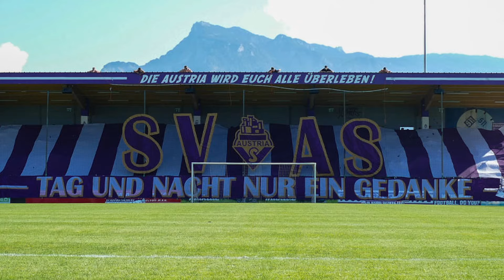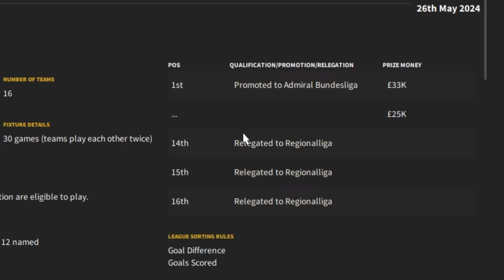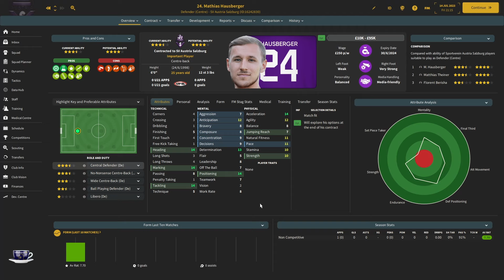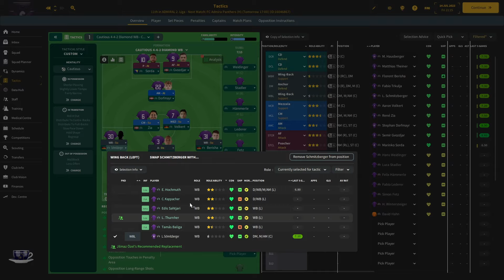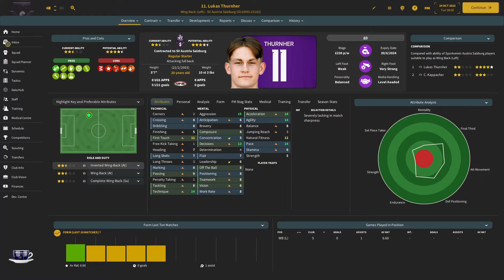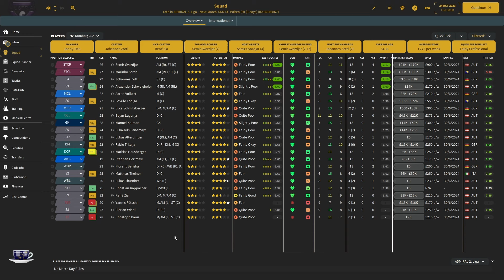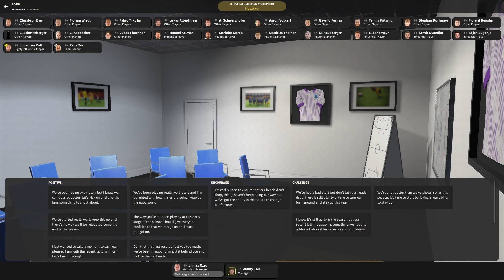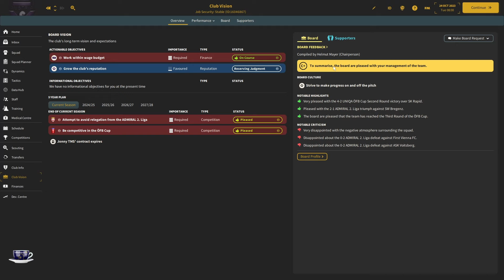NEW SAVE! Rebuilding A Great Club: Episode 1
JDFM launches a brand new FM24 series on the channel documenting his new save! Rebuilding a great club in one of Europe's most challenging leagues, each week Jonny will focus on explaining a different aspect of a Football Manager career and in Episode 1 he's looking at creating a tactic and improving team dynamics.

About The Managers Seat:
The Managers Seat is the home of quality FM24 content. We aim to bring you the best Football Manager rebuilds, experiments, tactics, 'How To' guides and save ideas galore!

And if you enjoy The Managers Seat content then hit 'subscribe' and turn on the notification bell so that you are the first to find out when new content is released.